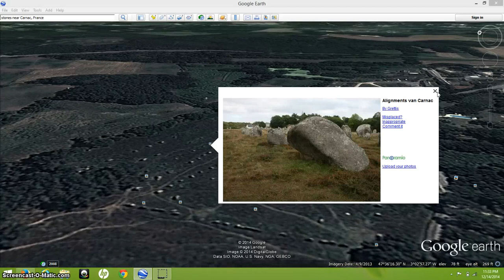The Carnac Stones Of Brittany, France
The legendary Carnac stones located in Brittany, France, are a collection of over 3,000 massive rocks arranged in rows and other shapes which expand over 2 miles in length. The stones were erected at some stage during the Neolithic period, guesses range from around 3300 BC to as old as 4500 BC.  Carnac is located at the unique latitude on the Earth at which the solstice sun, both summer and winter, form a perfect Pythagorean triangle relative to the parallel of latitude, that is to the east-west, equinoxial axis of the site.

Music ~ Spacecoast by Topher Mohr & Alex Elena